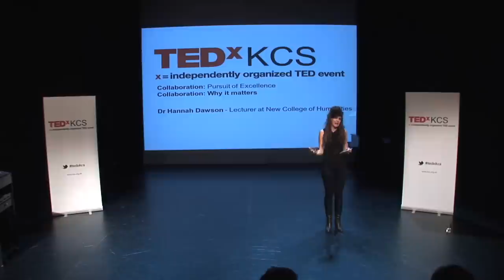No society without the state | Hannah Dawson | TEDxKCS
Hannah Dawson discusses why the state is important and introduces the political theory of the 17th century philosopher Thomas Hobbes.

Hannah is Senior Lecturer in History at the New College of the Humanities. She graduated with a double first in History from Cambridge, took an MPhil in Political Thought and Intellectual History, and did her PhD on John Locke and the problem of language in 17th century philosophy. She was elected to a Junior Research Fellowship at Queens' College, Cambridge, whereafter to a lectureship, and then a senior lectureship, in the History of Ideas at the University of Edinburgh. She works on ancient and early-modern philosophy of language, as well as moral and political thought, and has published extensively in these fields. She is the author of "Locke, language and early-modern philosophy" (Cambridge University Press, 2007). In 2009 she held the inaugural Balzan-Skinner lectureship at the University of Cambridge, developing the theme of "The normativity of nature in early-modern thought", and in 2010-11 held a British Academy Research Development Award to edit Locke's disputations on the law of nature for the Clarendon Edition of the works of John Locke.